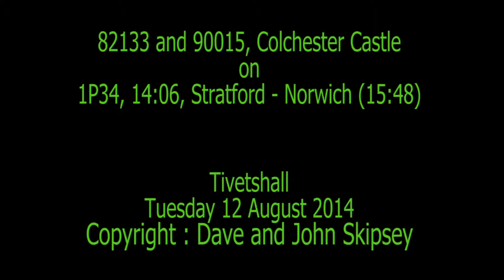82133 and 90015, Colchester Castle, on 1P34, 14:06, Stratford - Norwich (15:48)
82133 and 90015, Colchester Castle, on 1P34, 14:06, Stratford - Norwich (15:48)
Tivetshall